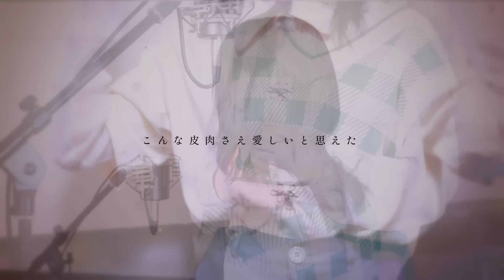なんもない feat. 星街すいせい, sakuma. / MAISONdes【covered by Kotoha】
MAISONdes様のなんもないをギターアレンジで歌わせて頂きました🎤

*🌟PixivFANBOX始めました🌟*
ちょっとした特典や限定配信(不定期)を予定しております。
SNS🕊
Twitter(X)：@Kotoha_ktnh

生配信
イラスト＆サムネイル:ことぴく
質問&お便り:ことらじポスト
切り抜きタグ：ことメモ
リスナーさんの呼び方:ことリス

公式クッズ🎁
【BOOTH】

〒106-0044
東京都港区東麻布 3-1-2 Inxlab
ハコニワリリィ宛

ハコニワリリィ公式アカウント🕊🤍
ハコリリファンマーク:🕊🤍

【Hashtags】
Live
Art&Thumbnail
Clips:ことメモ
Fan name:ことリス
Fan mark:🍀

Official Goods🎁
【BOOTH】

▼ Sending address for fan letters💌
To HaKoniwalily
Inxlab
3-1-2 Higashiazabu,
Minato-ku, Tokyo-to 106-0044
Japan
HKLLfanmark:🕊🤍